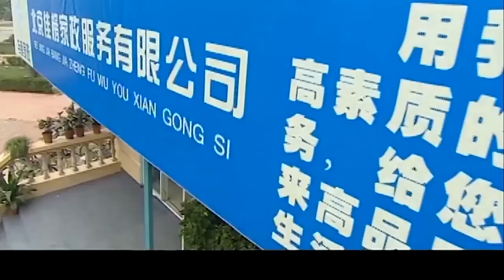农村女孩假扮保洁，混進富豪生母家，不料竟陰差陽錯竟做起了真保洁！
T48kAIRnaw